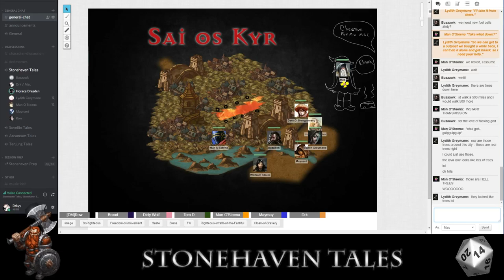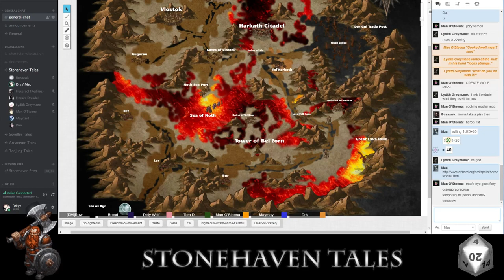Stonehaven Tales: A D&D Adventure - Cave, Other Stuff And A Dragon (EP.42&43)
Players:
- Buzaawk, dwarf barbarian/frenzied berserker
- Horace, human wizard/malconvoker/master specialist
- Maynard, human monk/barbarian/wizard
- Lydith Greymane, elf druid
- Wolfram Steele, human fighter/warmage
- Dara O'Shaughnessy, human bard
- Man O'Steena, human fighter/battle trickster/warblade

DM: Row

Recording: Drk